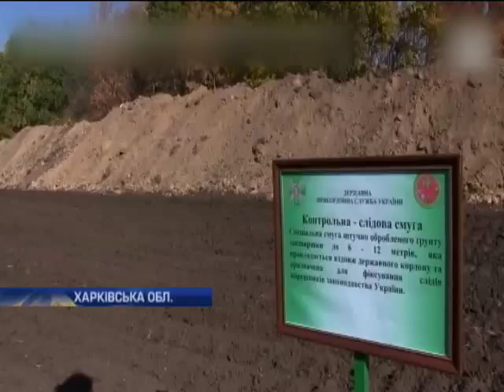На границе с Россией обустроили дзоты и места для артилерии